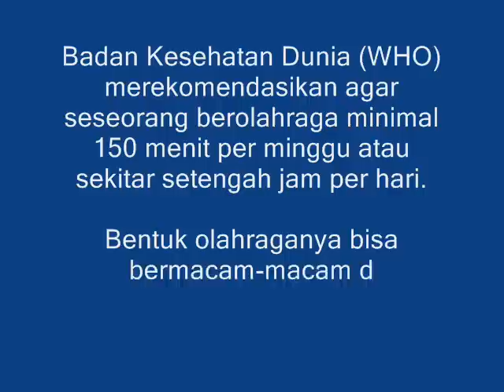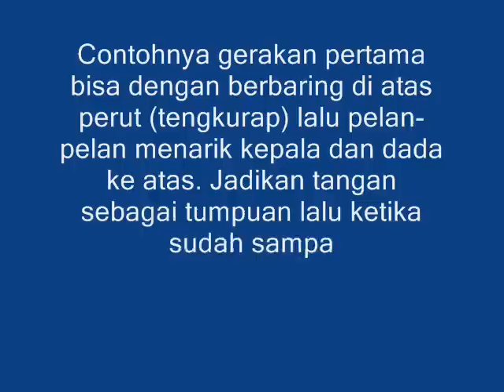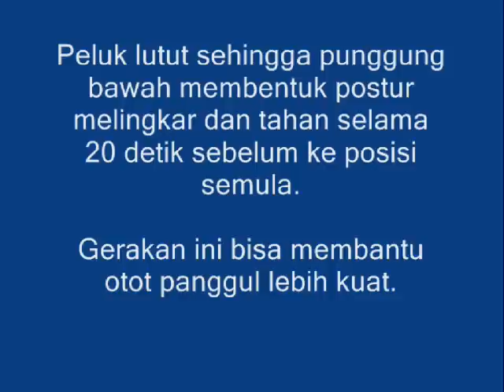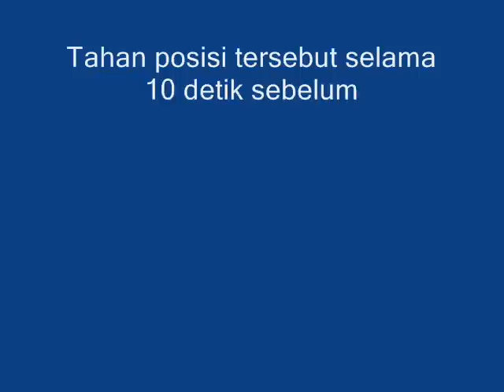5 Gerakan Olahraga Sederhana Yang Bisa Dilakukan Saat Bangun Tidur